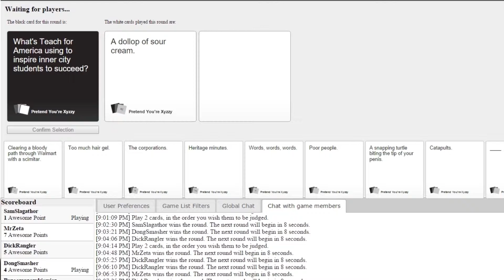Cards Against Humanity - Highlights - What is Batman's Guilty Pleasure?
Just havin fun making a rude vid